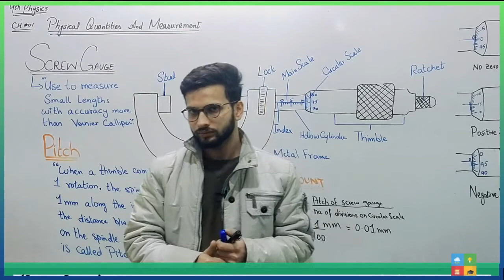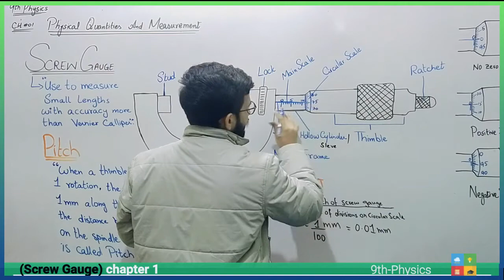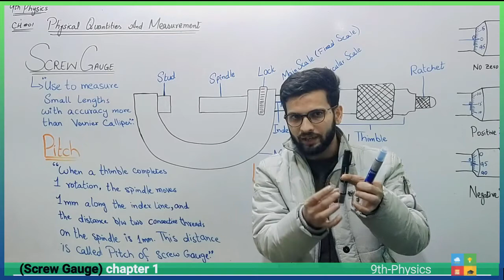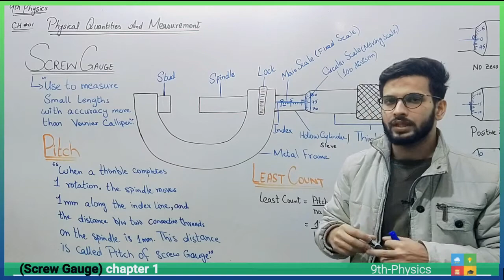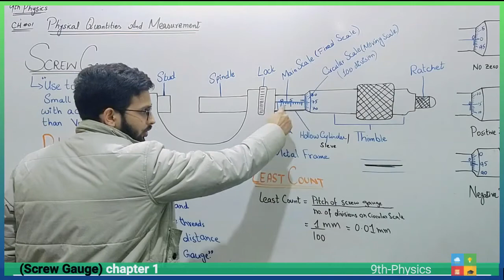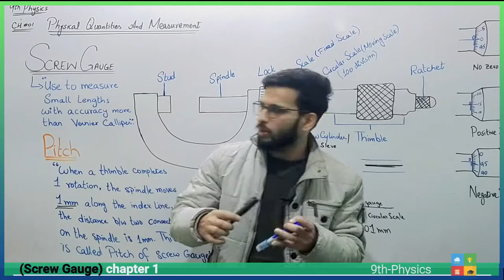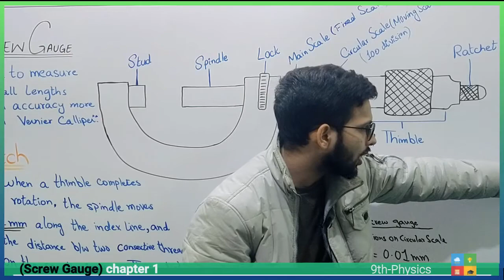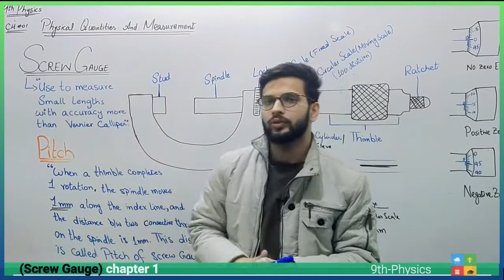Screw gauge| class 9|least count | screw gauge diagram| screw gauge zero erroe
In this video we will learn about the screw gauge
00:00-00:13 channel promo
00:13-01:18 introduction of screw gauge and its least count
01:18-08:35 structure of screw gauge, working and pitch
08:36-11:50 zero error and correction